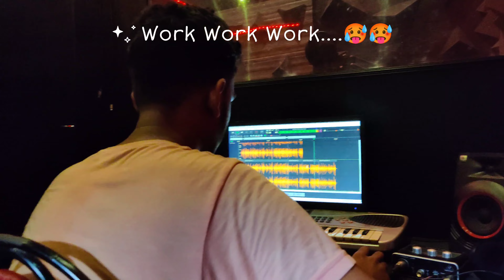How To Record And Shoot Rap Song || Mixing And Mastering || Indian Drill Type Rap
Hii guys!! This is your boy  MACHA  back to you to bring lots of smiles on your faces.